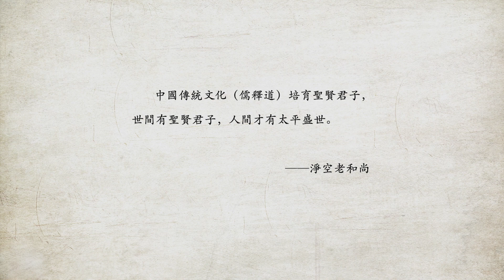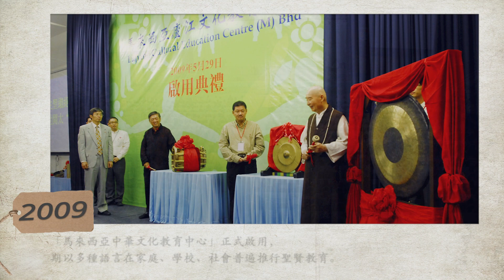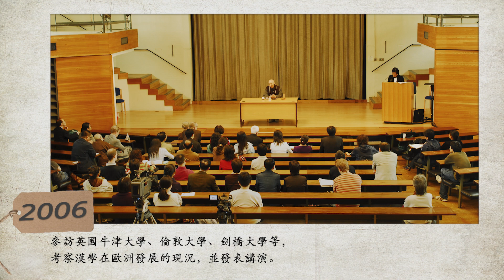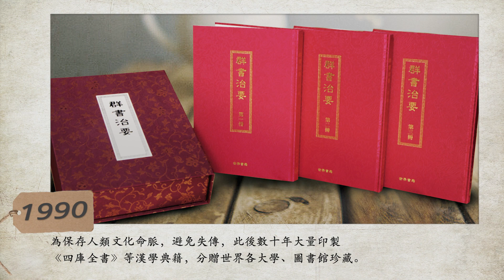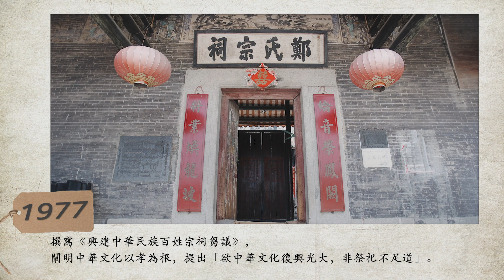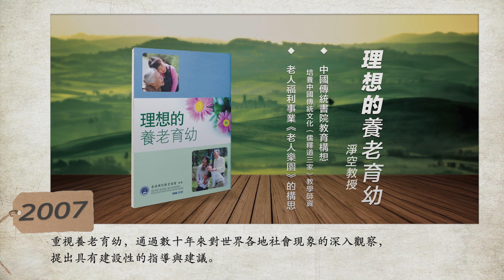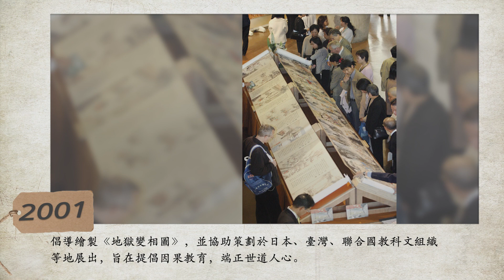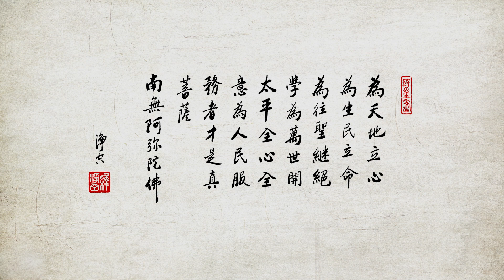培育聖賢 共創太平 (淨空法師)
培育聖賢 共創太平
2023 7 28 香港佛陀教育協會製作 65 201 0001